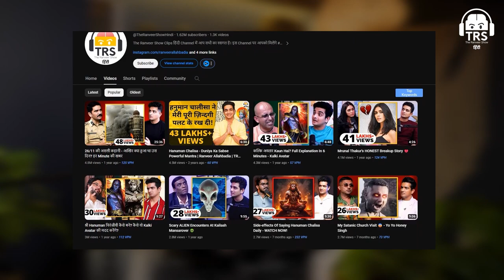Ex Commando Most Beautiful & Restricted Places In India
Explore India's most beautiful and restricted locations with ex-commando as we uncover some of the country's hidden gems that are off-limits to the public. From stunning landscapes to secret military bases, we take you on an exclusive journey to some of the most breathtaking spots in India.

Join us as we dive into the unknown and discover the beauty and mystery of these top-secret locations that only a select few have access to. From the Himalayan mountains to the sandy shores of Goa, we showcase the diversity and richness of India's hidden treasures.

Get ready for an unforgettable adventure as we explore the unseen side of India with our seasoned ex-commando guide. Don't miss out on this unique opportunity to witness the beauty and secrecy of India's most beautiful and restricted places.